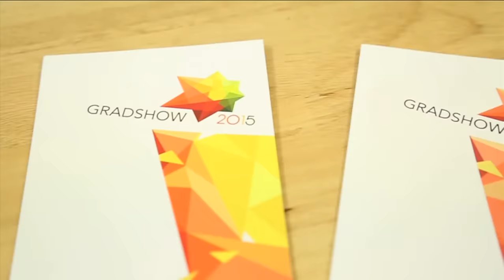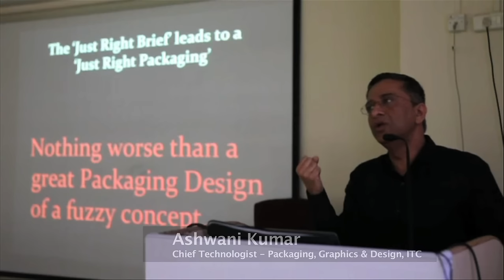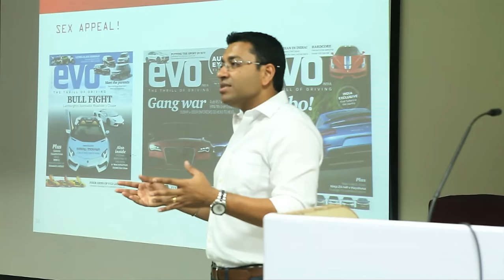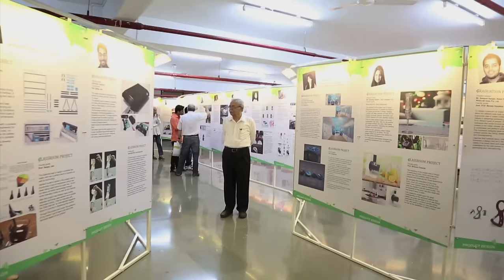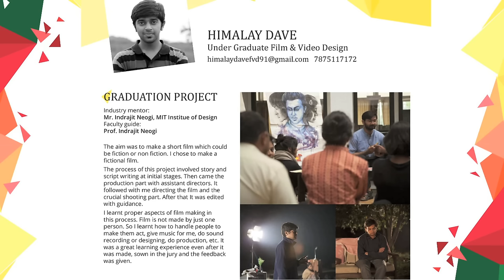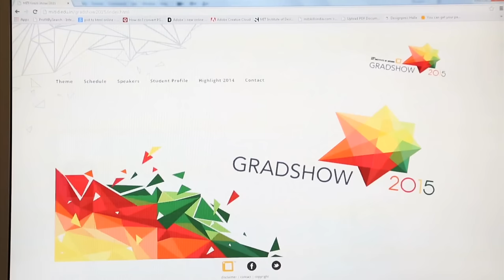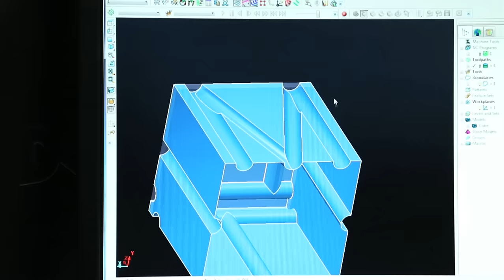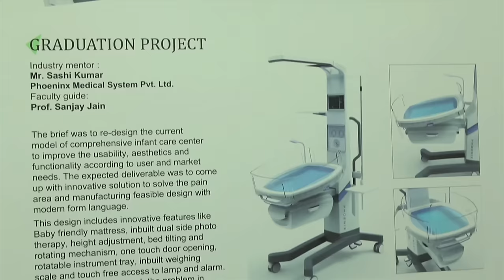Behind the Scenes Grad Show 2015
Grad Show is one of the most important events in MIT ID, where the academia and the industry come together and celebrate the success of the graduating students.

This film showcases the activities of various internal committees, which ensures smooth and successful completion of the event.